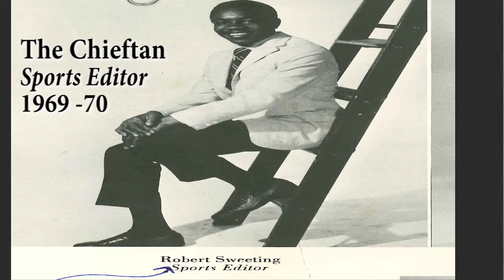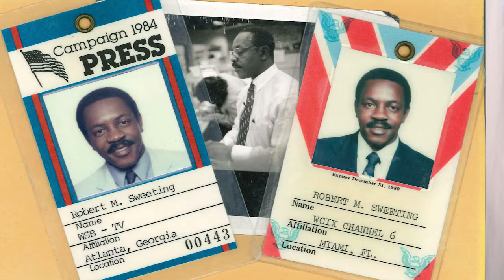JBA Oral History - Rob Sweeting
ROB SWEETING
WJXT TV4
1985 - Present
Anchor Emeritus

Jacksonville Broadcasters Assoc.
Oral History with former WJXT editorial director Harry Reagan

Filmed at WJXT studios
Photo editor - Karen Gardner, UNF